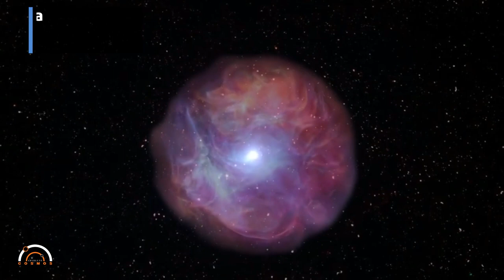Astronomers observed a red supergiant star transform into a supernova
For the very first time, astronomers have imaged in real time the dramatic end to a red supergiant's life, watching the massive star's rapid self-destruction and final death throes before it collapsed into a Type II supernova.